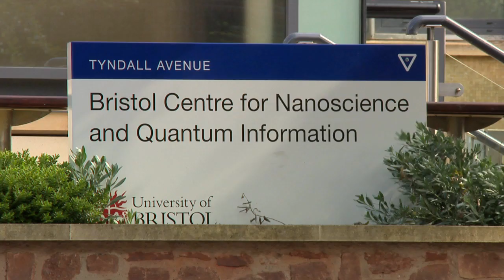Women in science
Bristol is proud to be home to a growing pool of ambitious, talented and innovative scientists who are inspiring students with their success stories of being women in science.